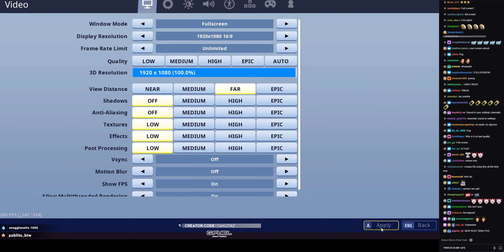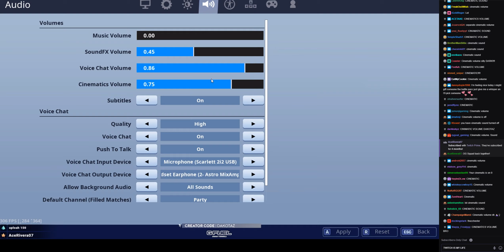Dakotaz REACTS TO SEASON 10 BATTLE PASS